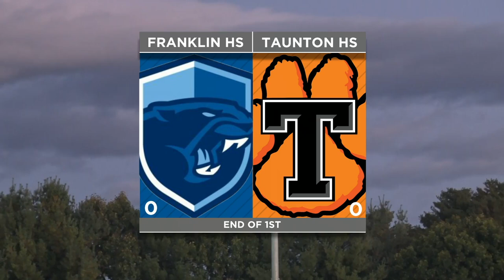2024-25 Varsity Football...Franklin @ THS...October 10th, 2024